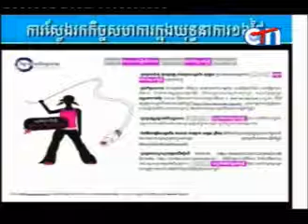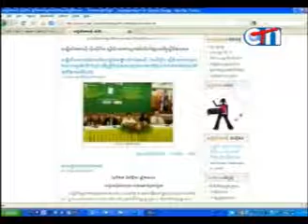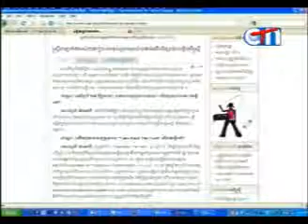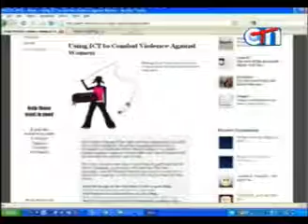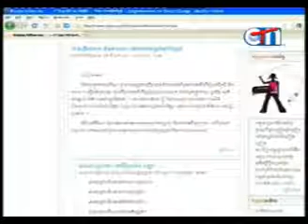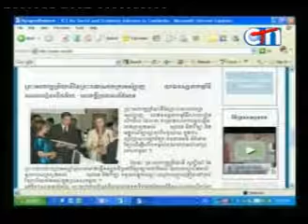Cambodia Report on TBTT campaign CTN TV Talk show - 2/3